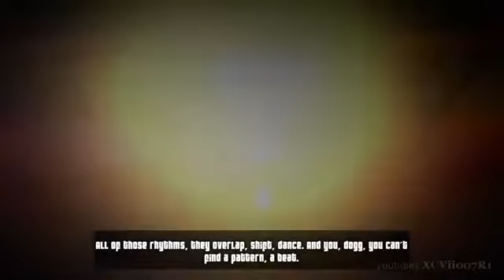snoop dogg style rare animated classic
great vid for tha weekend